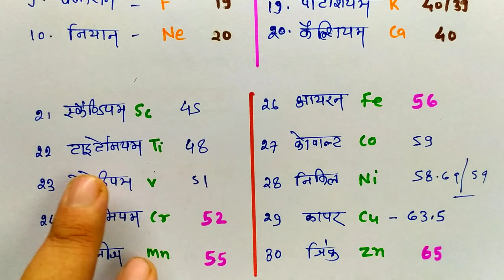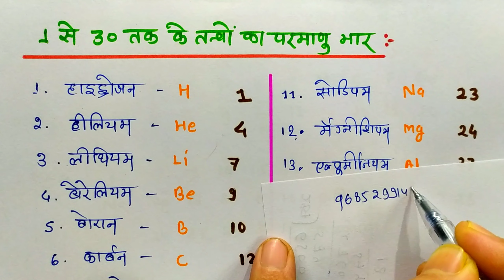किसी भी तत्व का परमाणु कैसे निकाले | परमाणु भार निकालने का आसान ट्रिक | Atomic mass of elements